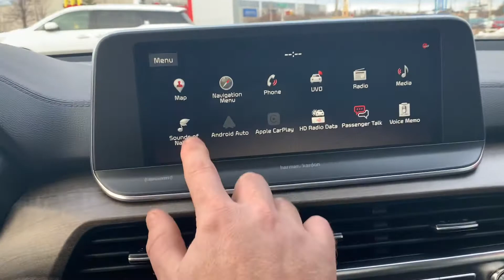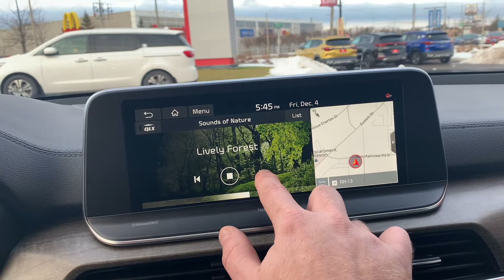2021 Kia Telluride SXL Nightsky for Ana from Cameron